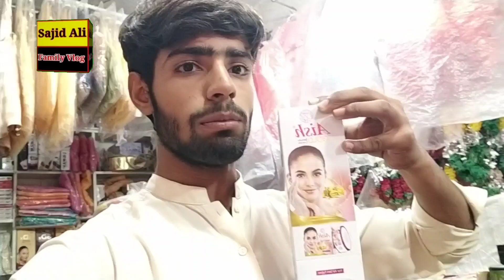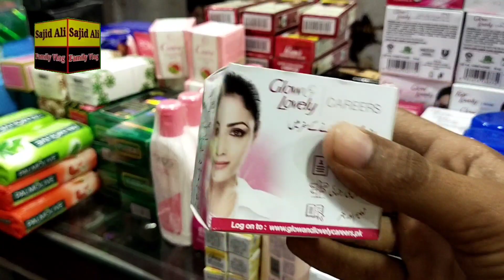آج نیو مال آیا|Sajid Ali family vlog